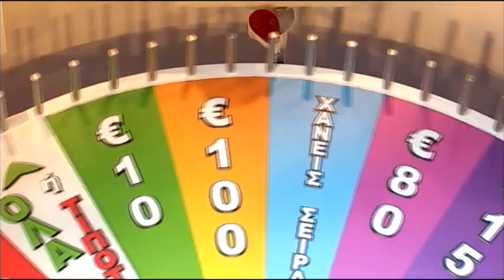ΤΡΟΧΟΣ ΤΗΣ ΤΥΧΗΣ - trailer συμμετοχών για τη σεζόν 2016-17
Τρόχος της Τύχης, επιστρέφει για 3η συνεχόμενη χρονία με κέφι και δώρα, το Φθινόπωρο στο Star!